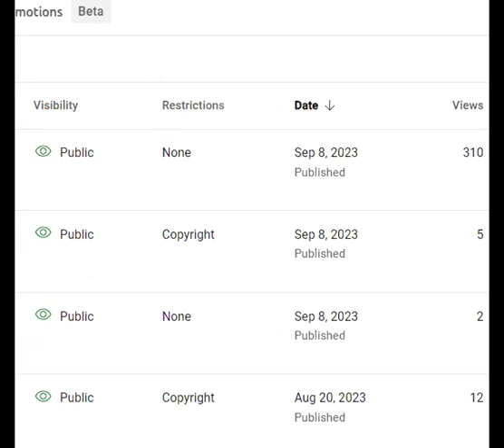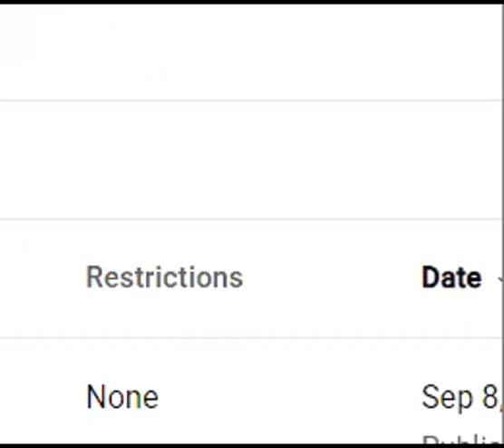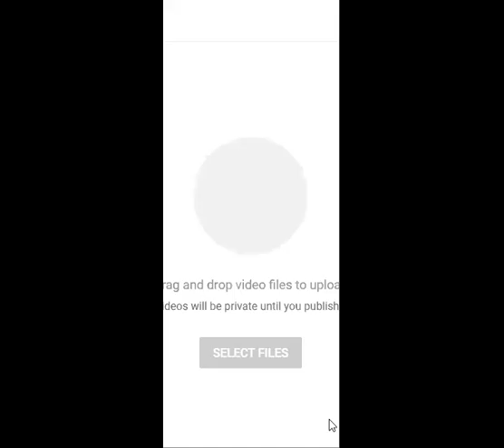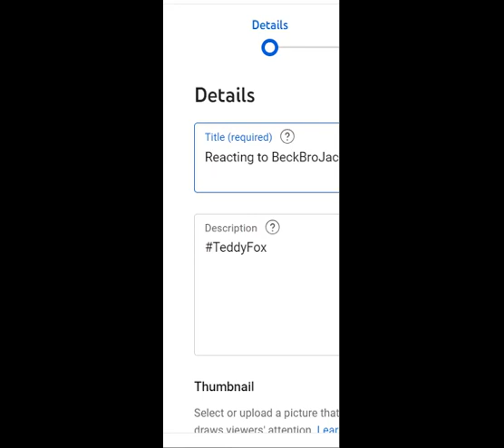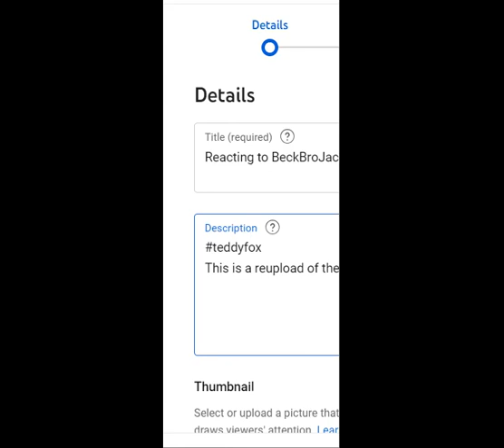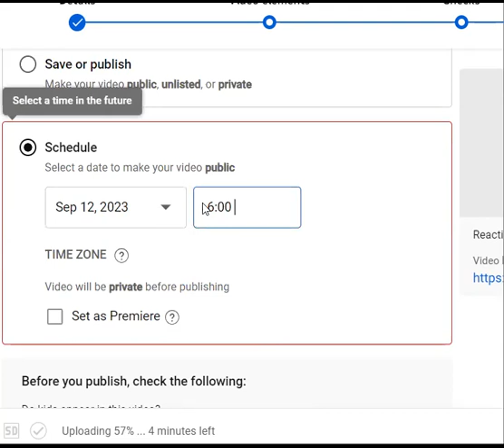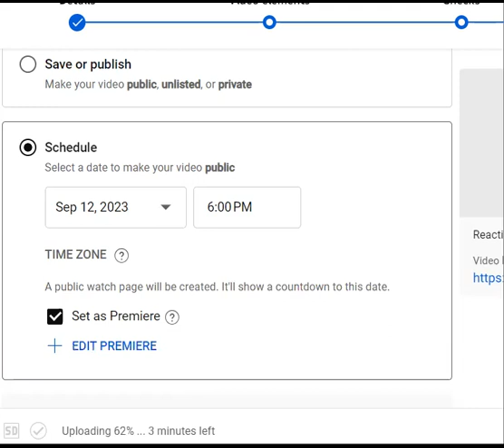How to Upload a YouTube Video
In this video, I teach you how to upload a video!